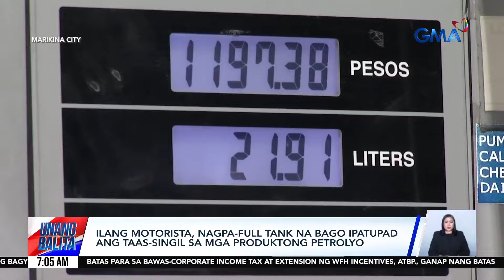Ilang motorista, nagpa-full tank na bago ipatupad ang taas-singil sa mga produktong... | Unang Hirit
Ilang motorista, nagpa-full tank na bago ipatupad ang taas-singil sa mga produktong petrolyo